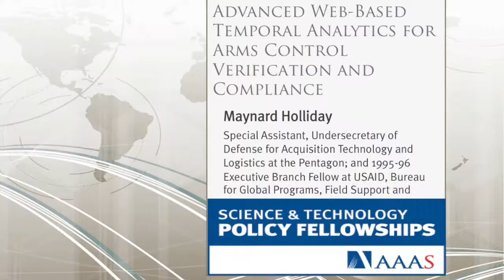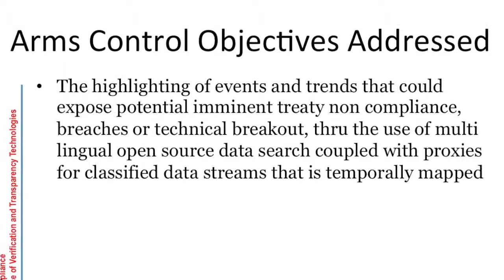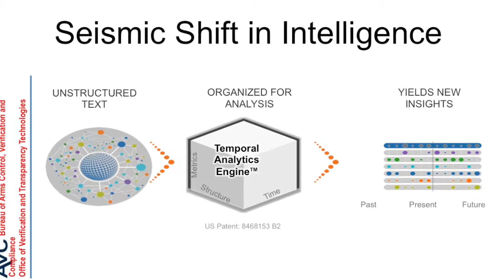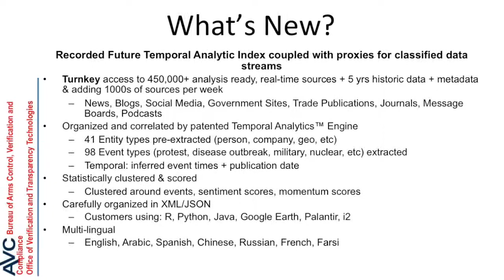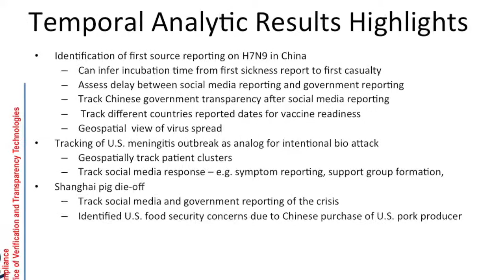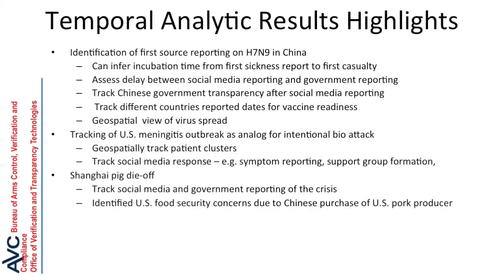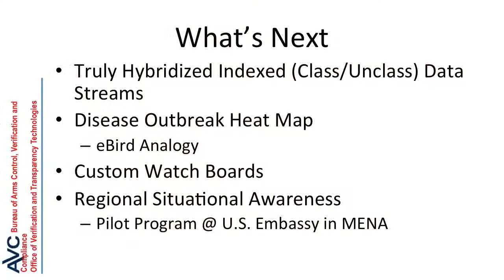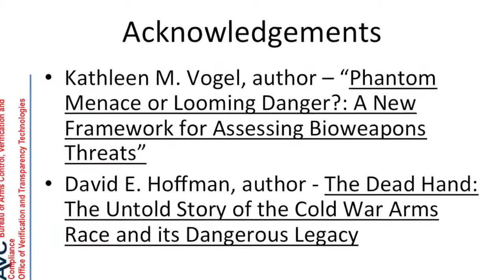Advanced Web-Based Temporal Analytics with Maynard Holliday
2nd Annual Visualizing Science Policy in 20x20 event.

Join current and alumni AAAS Science & Technology Policy Fellows® as they explore the science policy arena through projects from academia, government, industry, nonprofit organizations, and the arts. Participants have challenged themselves to think visually: each will present 20 images for only 20 seconds each.

Advanced Web-Based Temporal Analytics for Arms Control Verification and Compliance

Maynard Holliday, 1995-96 Executive Branch Fellow at USAID; currently: Special Assistant, Undersecretary of Defense for Acquisition Technology and Logistics at the Pentagon

Sandia National Laboratories, in collaboration with Recorded Future (RF), synthesized opensource data streams in multiple languages along with topical texts and articles on national security policy to determine the efficacy of monitoring chemical and biological arms control agreements and compliance. Events that were analyzed that served as analogs for treaty non-compliance or technical breakout included the H7N9 bird flu outbreak in China, the Shanghai pig die-off, and the fungal meningitis outbreak in the United States last year.

This presentation was prepared by Maynard Holliday on October 1, 2014 for presentation at an event convened by the American Association for the Advancement of Science, and does not necessarily reflect the views of AAAS, its Council, Board of Directors, officers, or members. AAAS is not responsible for the accuracy of this material. AAAS has made this material available as a public service, but this does not constitute endorsement by the association.